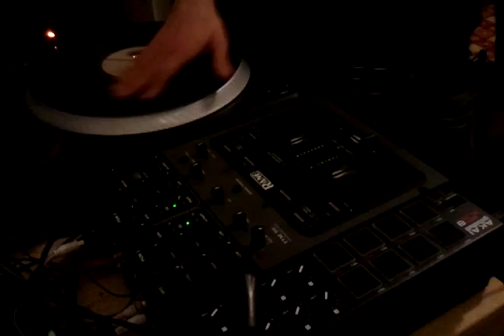IDA ITALY: THE SCRATCH_ DJ SIMO G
IDA ITALY 2011: THE SCRATCH
THIS IS THE FIRST ONLINE SCRATCH BATTLE BY IDA ITALY!